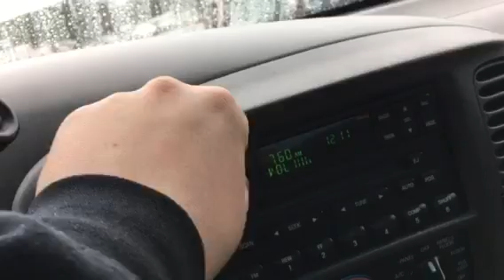AK1168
2000 Ford F150